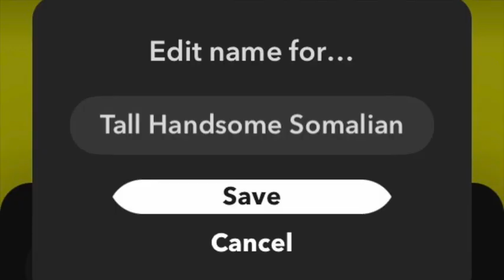Tall Handsome Somalians Intro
Intro of thi video channel on you tube